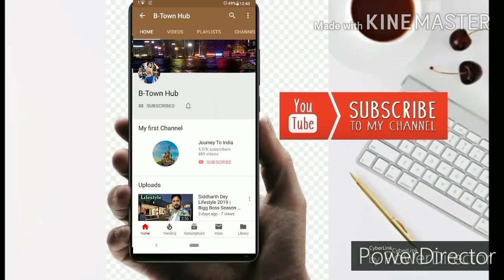Dostana 2 Movie Trailer | Kartik Aaryan - Jhanvi Kapoor | John Abraham -Priyanka Chopra